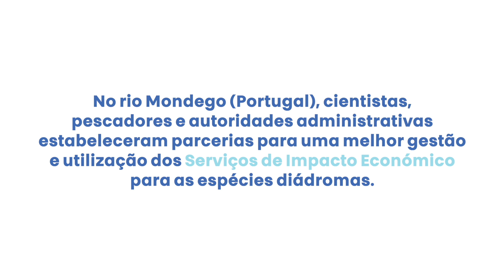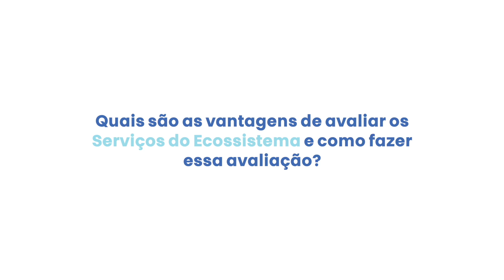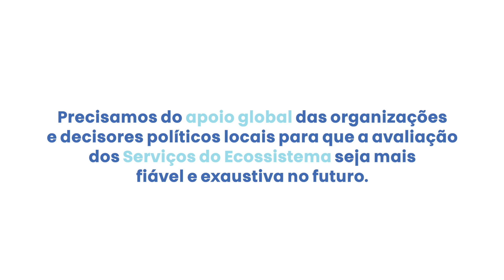Avaliação económica dos Serviços do Ecossistema de peixes diádromos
Num esforço pioneiro na Europa, DiadES calculou o valor económico dos Serviços do Ecossistema prestados pelos peixes diadromos como um passo necessário para proporcionar uma maior protecção a estas espécies. Se os gestores e a sociedade em geral estiverem conscientes do seu valor de mercado, isto aumentará a probabilidade de que as políticas de conservação sejam aplicadas a estas espécies e aos seus habitats.

Este vídeo faz parte do projecto europeu DIADES para a avaliação e melhoria dos serviços ecossistémicos prestados pelos peixes diadromos num contexto de alterações climáticas.